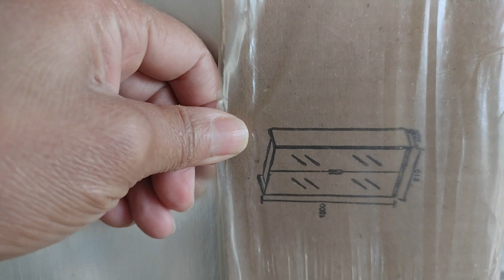GANHEI PRESENTE !! CHEGOU MUITO RÁPIDO!! TIVE QUE PEGAR ESSE MODELO ! |Cantinho Da Malu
cep: 31611970
Belo Horizonte